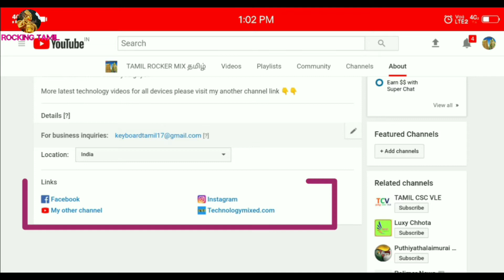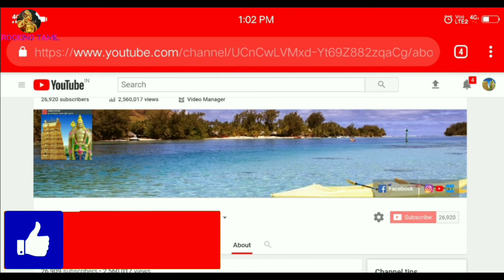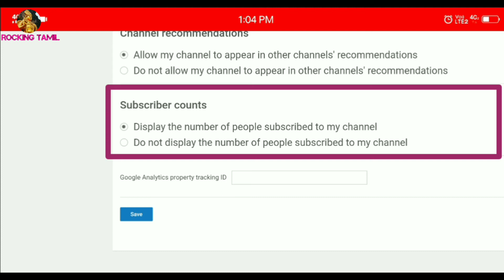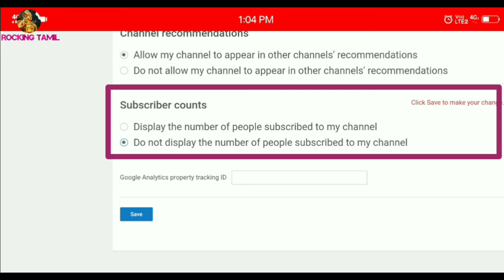How to hide subscribers on YouTube | YouTube channel future and channel keyword setting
How to hide subscribers on YouTube and channel keyword setting features for Tamil. For example YouTube partner program will be provided new update every year. So you want long time working with YouTube partner program will be accepted by all future partner program for YouTube.

•how to input my channel keyword
•YouTube partner program tamil

.Mohan. YouTubetamil growsubscriber hidesubscriber channelkeyword esearch